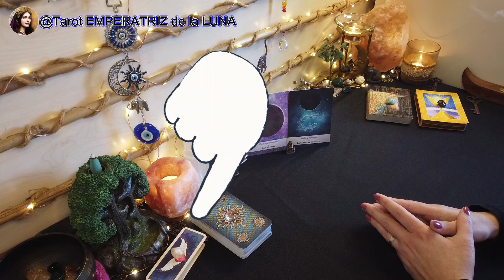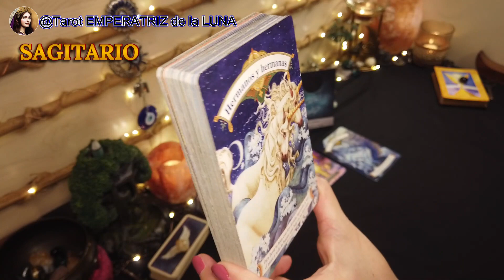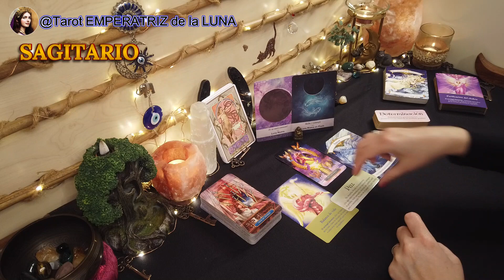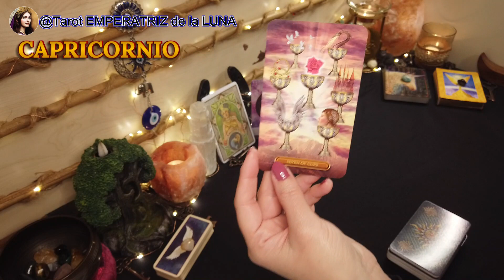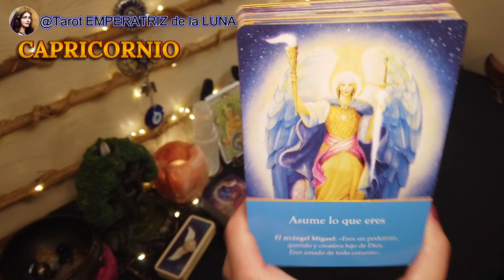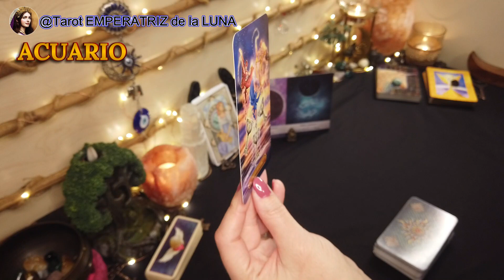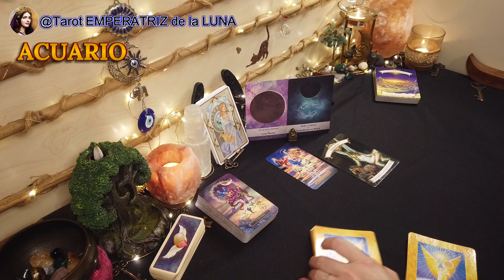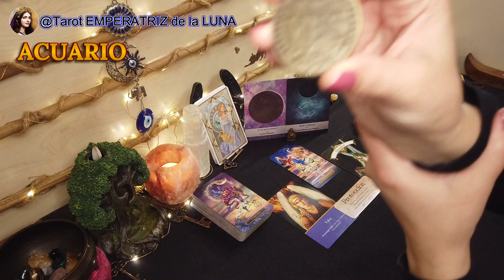🌑SAGITARIO♐CAPRICORNIO♑ACUARIO♒Lecturas De TAROT Luna Nueva En Piscis♓10 Marzo 2024 lunanueva​ ​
🌑Descubre Tus Deseos Más Profundos con la Luna Nueva en Piscis♓

🌑Introducción: 00:00
♐​​Sagitario: 01:38
​♑​​Capricornio: 11:10
♒Acuario: 21:09

Aquí encontraras las lecturas de Tarot para los Signos de Sagitario, Capricornio & Acuario, sobre las energías de la Luna Nueva en Piscis. El comienzo de los Sueños y Deseos🤗

NAMASTE🧘🏻‍♀️